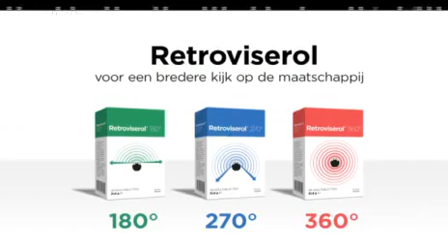Ramzi Zerqane in Zonde van de Zendtijd - Multiculturele samenleving.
Er moeten toch geneesmiddelen bestaan tegen de problemen van de multiculturele samenleving?